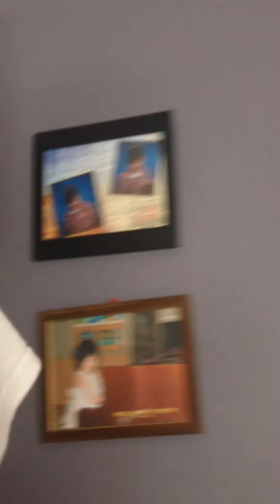What not to do with your bop it blast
I did this video just because I was bored. Also, this is my first video to include music.